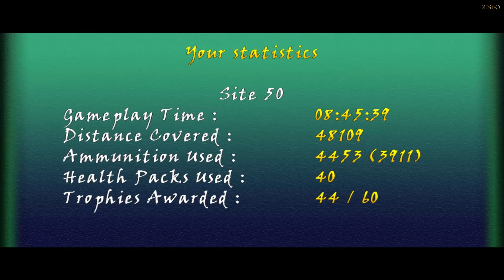Zagrajmy w Custom Tomb Raider - The Lost Secret of Egypt (z Frodo) odc. 14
Zapraszam Was do obejrzenia Gameplay'a z customu do gry Tomb Raider pt. "The Lost Secret of Egypt ". Jego autorem jest Mehrbod a custom pochodzi z 2019 roku.
Render of Lara by doppel zgz